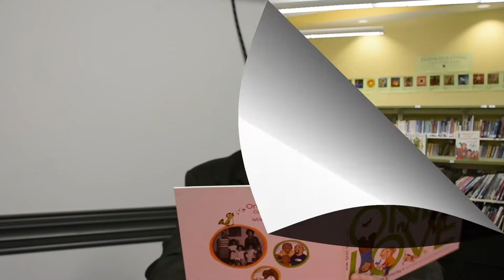One Love Book Project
Princeton City School District Principals along with a few special guests read One Love to our students in honor of World Read Aloud Day.